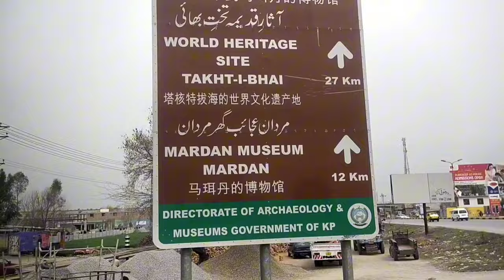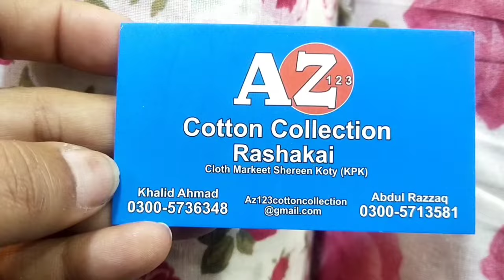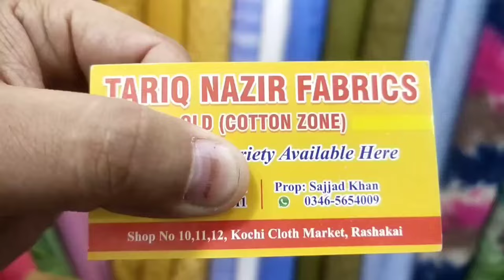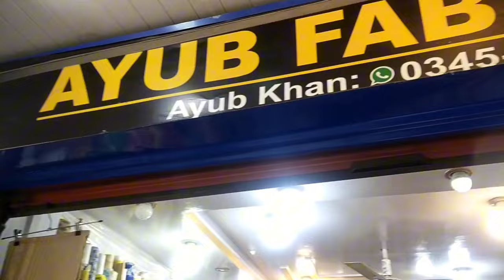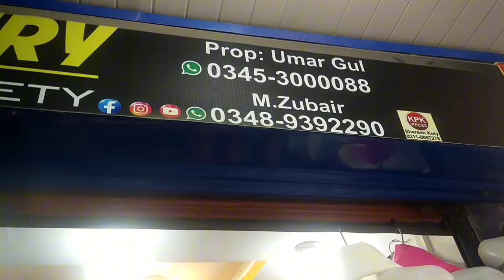Interesting 🤔 🆒 Shopping 🛒 🛍️ from Rashakaye Bazar Mardan by Needle Crafted Dreams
I did an interesting Shopping from Rashakaye cloth market Mardan .for dress designs choosing a  fabric has extreme importance and wise shopping if cloth, selection of right stuff is the part and parcel of stiching and designing.in this video I told my viewers how to do shopping and for this purchase I did cloth market visit to have them clear idea of prices and fabric selection so in this vedio I told how to select fabric for dress making.this video covers the following topics
rashakaye cloth market Mardan
Rashakaye Bazar
Rashakaye
Rashakaye kaprha shops
Rashakaye shopping vlog